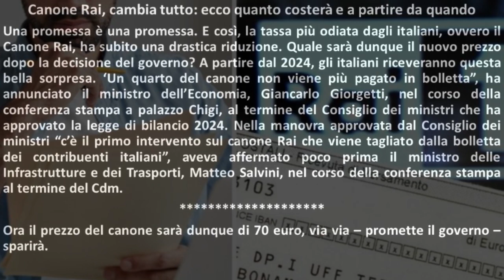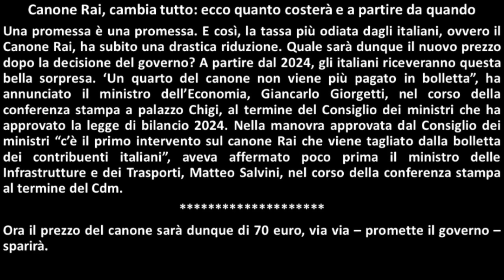Canone RAI: Cambia tutto